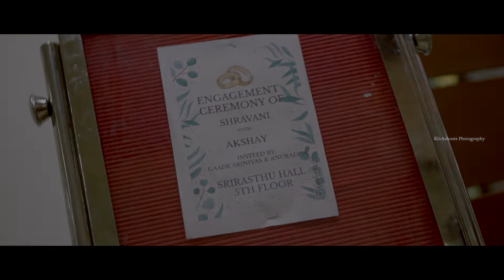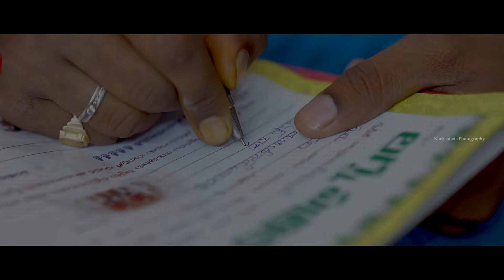Shravani+Akshya Engagement Teaser